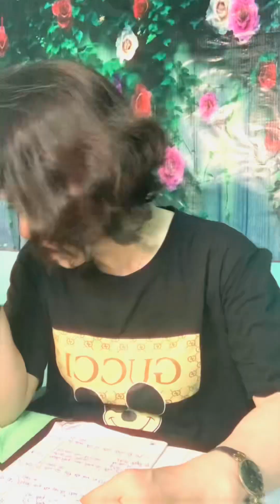@shorts/Co su dung ca khuc cua Thanh Tuyền - Thúc Đăng